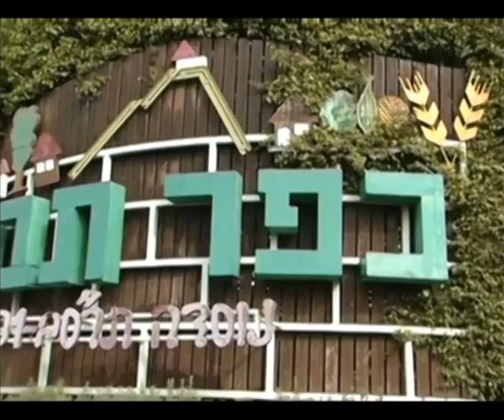בג"צ יכריע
תושבי כפר תבור ביקשו שנים רמזור לצומת המסוכן - אתמול שני ילדים נפגעו שם בתאונה. כתבתו של חנוך מועלם יוסף